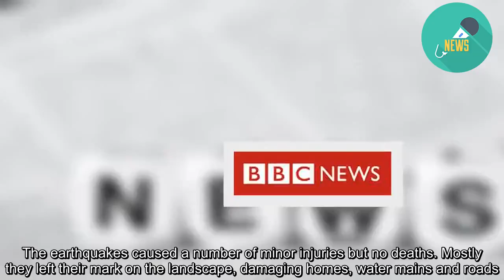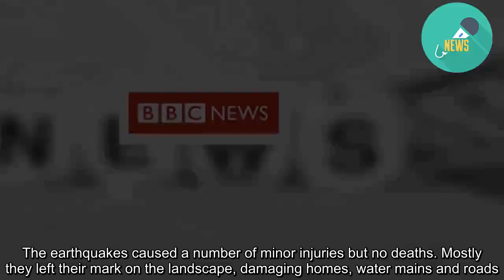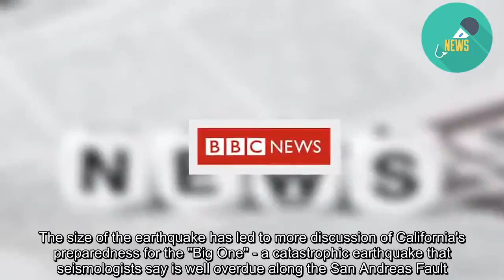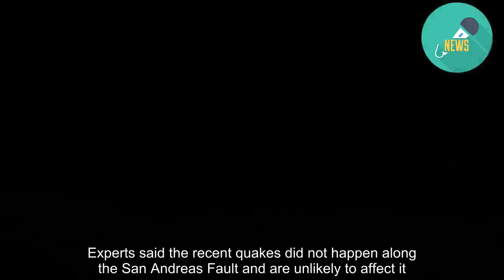California earthquake leaves scar on the desert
The strongest earthquake to hit California in two decades left a scar across the desert which can be seen from space, new pictures show.  The 7.1 magnitude earthquake struck on Friday at a depth of just 0.9km (0.6 miles), creating a fissure near its epicentre about 240km north-east of Los Angeles.  It was felt as far away as Phoenix, Arizona - more than 560km south-east.  A 6.4 magnitude earthquake had struck nearby the day before.  The earthquakes caused a number of minor injuries but no deaths. Mostly they left their mark on the landscape, damaging homes, water mains and roads.  The crack in the desert - captured in before and after pictures released by Planet Labs - opened close to the epicentre of the quake near the town of Ridgecrest.  According to a tweet from Will Marshall, Planet Labs chief executive, the patterns in the sand suggest water was sucked from the ground in a process called "dewatering".  On Monday, US President Donald Trump approved a request by California Governor Gavin Newsom to declare a state of emergency, unlocking extra funds.  Seismologists warned that further earthquakes were a possibility. Tremors were still being felt in the area for days afterwards.  The size of the earthquake has led to more discussion of California's preparedness for the "Big One" - a catastrophic earthquake that seismologists say is well overdue along the San Andreas Fault.  Governor Newsom told reporters it was "a wake-up call for the rest of the state and other parts of the nation".  California is it the midst of installing a state-wide early detection system due to be completed by 2021 which will not only stop trains but also open the doors of fire stations moments before an earthquake hits.  Experts said the recent quakes did not happen along the San Andreas Fault and are unlikely to affect it.